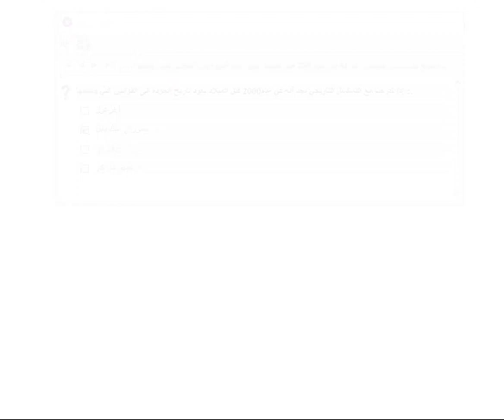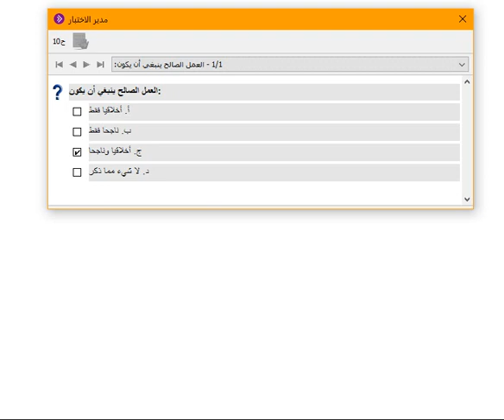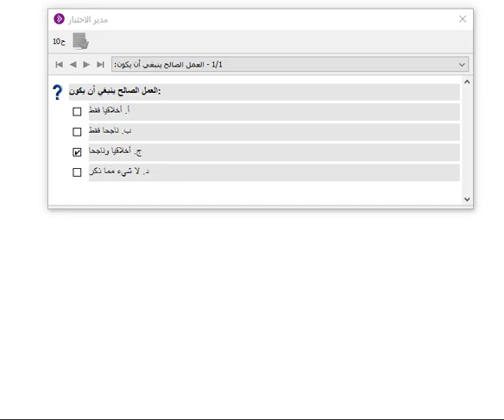اللقاء الخامس / ادارة الجودة الشاملة / د. منصور المرابط / الفصل الدراسي الاول 1440